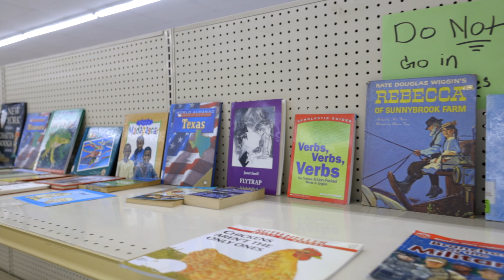Ideastream Public Media's Hunger Challenge - Euclid Neighborhood Pantry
For Ideastream Public Media's Summer Hunger Challenge, we have partnered with the Greater Cleveland Food Bank and the Akron-Canton Regional Foodbank to achieve a goal of providing 20,000 meals to individuals and families in Northeast Ohio who are facing hunger.

The Euclid Neighborhood Pantry, partnered with the Greater Cleveland Food Bank, is a client-choice pantry where people can experience a grocery shopping trip getting choose what they do and don't want.